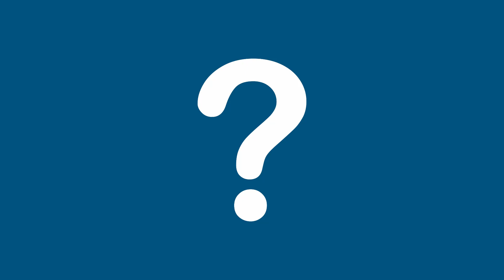Comment adapter mon salaire ? |Acerta et les dirigeants d’entreprise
Vous souhaitez apporter une modification à votre salaire ? Découvrez comment créer des simulations dans notre outil et obtenir votre package salarial idéal.

En savoir plus sur les dirigeants d’entreprise ?
Vous avez encore des questions ?